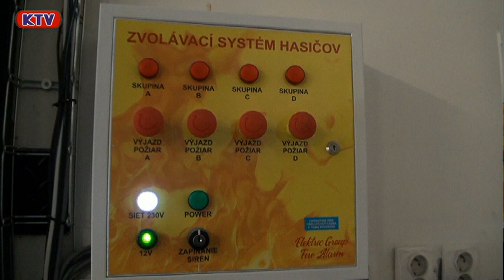DHZ Krásno nad Kys